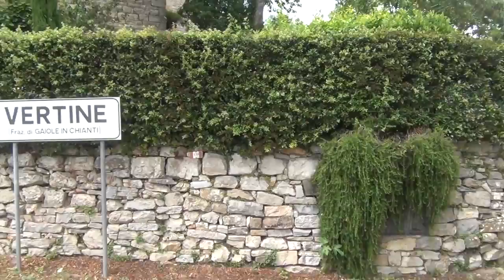Backroads Trip: Tuscany 2014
Join us on our hiking and cooking trip in Tuscany 2014.